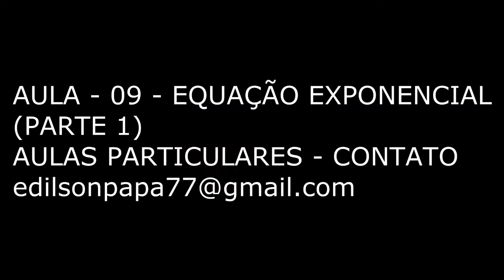AULA - 09 - EQUAÇÃO EXPONENCIAL (PARTE 1)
RESOLUÇÃO DE EQUAÇÕES COM INCÓGNITAS NO EXPOENTE, VÁRIOS EXERCÍCIOS SOBRE O ASSUNTO, TODOS RESOLVIDOS PASSO A PASSO DE FORMA PRÁTICA E OBJETIVA